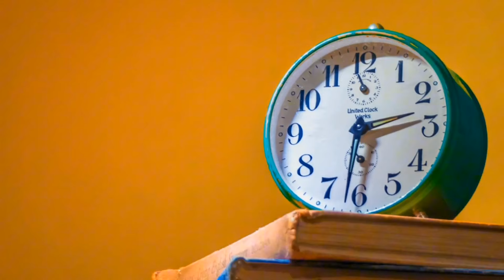Poder Cast N 23 / Unção Apostólica / AP. Alexandre Rodrigues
Ofertas Pix Celular 👉🏽 (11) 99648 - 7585

Assista a Escola de Profetas 🙏🏽
Para entrar na dimensão dos milagres 🔥🔥🔥